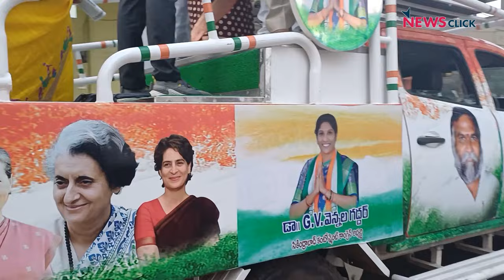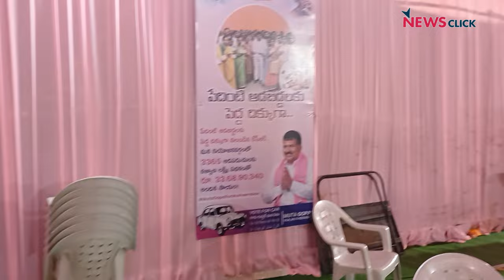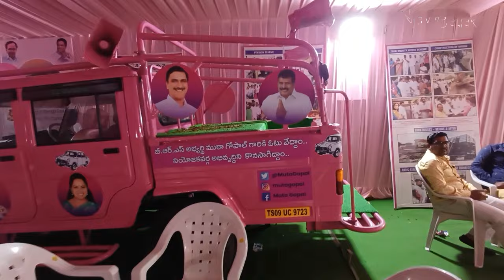कांग्रेसी नेता वी हनुमंतराव और BRS विधायक मुटा गोपाल के बीच मुद्दों की भिड़ंत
ElectionPulseTelangan a में पत्रकार भाषा सिंह ने कांग्रेस- BRS के बीच निर्णायक चुनावी जंग के दौरान बात की कांग्रेस के वरिष्ठ नेता वी.हनुमंतराव और BRS विधायक मुटा गोपाल से। दोनों ही का मानना है कि तेलंगाना में BJP की दाल नहीं गलेगी